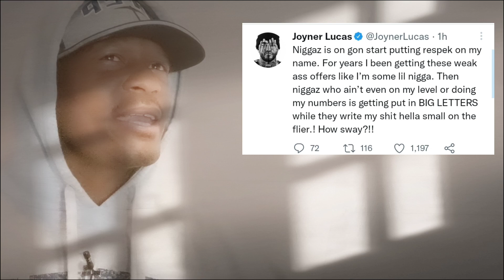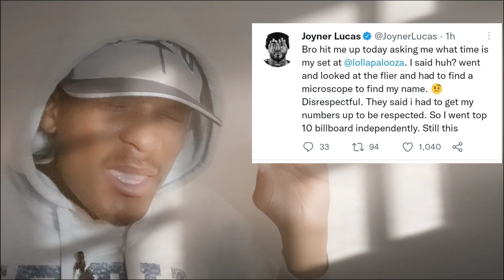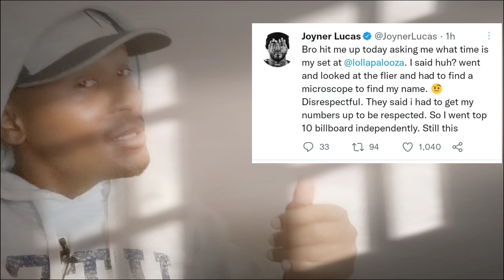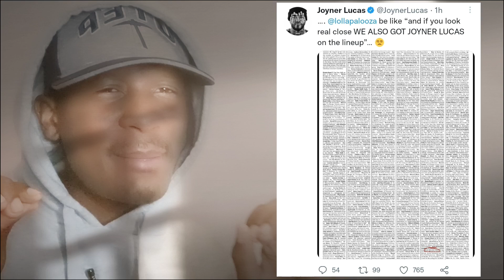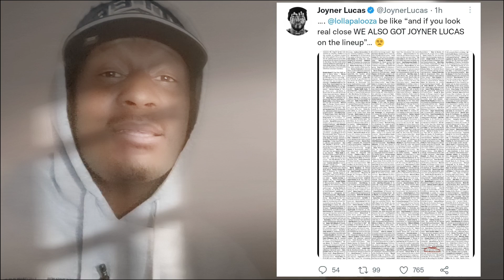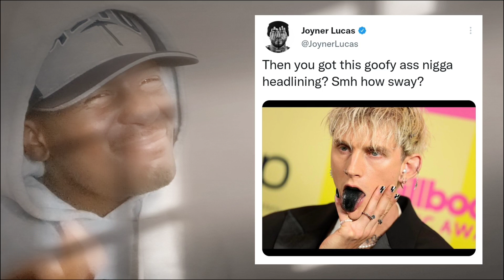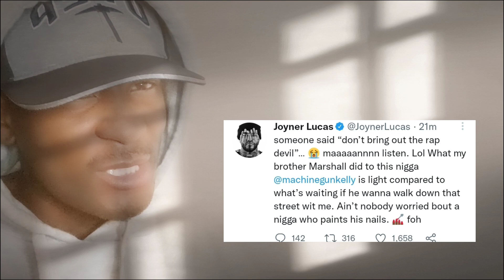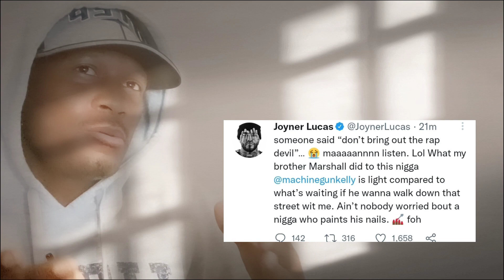Joyner Lucas Furious! Goes At MGK ,NEW DISS TRACK RAP BEEF! Can Joyner beat MGK?